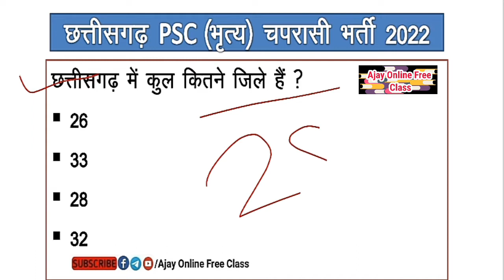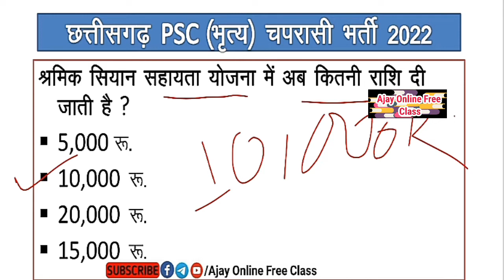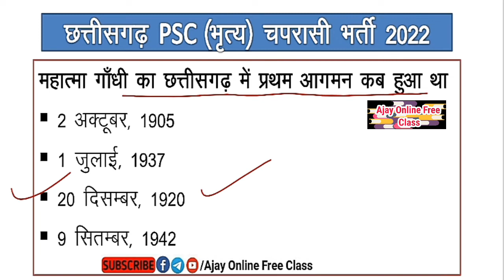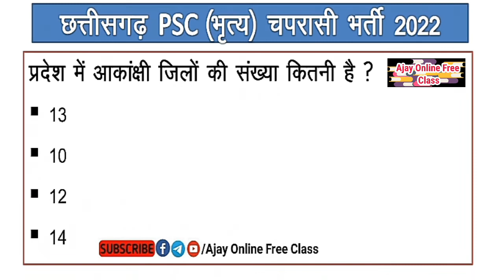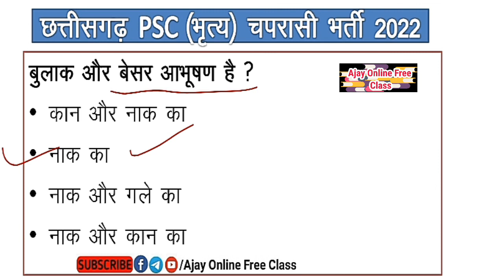Cg Peon Bharti CG Class 02 I चपरासी भर्ती छत्तीसगढ़ सामान्य ज्ञान महत्त्वपूर्ण प्रश्न उत्तर I MCQ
Hi
नमस्कार दोस्तों इस वीडियो मैंने छत्तीसगढ़ सामान्य ज्ञान महत्त्वपूर्ण प्रश्न उत्तर के बारे में बताने का प्रयास किया है।

छत्तीसगढ़ राज्य की भौगोलिक सीमा रेखा I 32 जिलों के अनुसार I Cg Rajya Ki Bhogolik Seema Rekha

सभी राज्यों के नए राज्यपाल 2021 I Rajyo Ke Rajyapal 2021 GK I All State New Governor I GK Shorts

Budget 2021 I Budget 2021 Most Imp Mcqs I बजट 2021 के महत्वपूर्ण प्रश्न उत्तर I Current Affairs 2021 :-